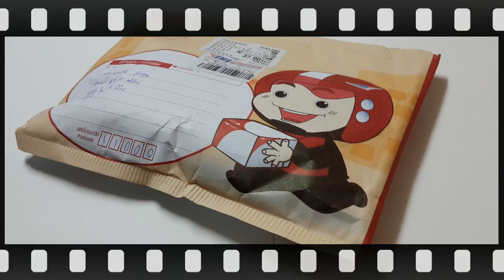Review DX GoGo Brace (Thai) HD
ปรับเป็น 720p เพื่อความคมชัดระดับ HD นะครับ
ติดตามผลงานการรีวิวได้ที่เพจ 7reviewtoys เลยครับ